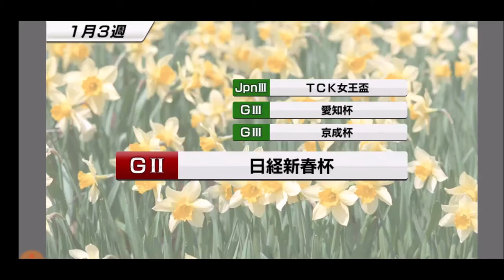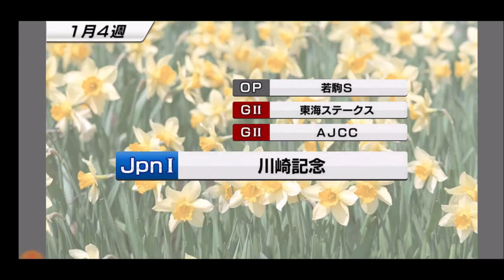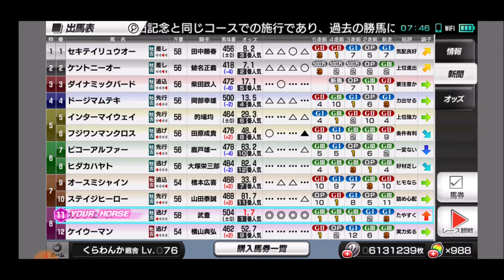【スタポケ 35-6】天皇賞秋→川崎記念→東京新聞杯で引退【スターホースポケット＋ ：競馬ゲーム ：ホクトベガに種付け】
天皇賞秋はライスシャワー、ツインターボ、ヤマニンゼファー、イクノディクタスなど、川崎記念ではバンブーゲネシスが登場！
ライスシャワー、ツインターボはあのゲームでも大活躍！